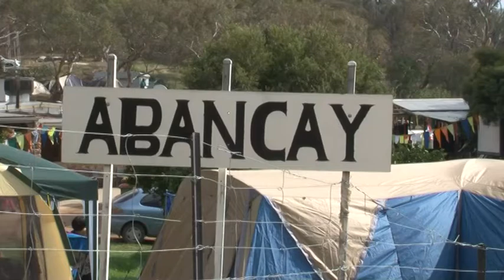2014 Abancay Campamento Latino Americano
Abancay 2014 Campamento Latino Americano.107 Mt. Bruno Rd. Glenrowan, Victoria

Freddy, Ada Chaska y Hamish Gasser, tienen el gran placer de hacerles llegar esta cordial invitación, para participar del "Campamento Latino Americano Abancay 2014"
Este año, el Campamento estará celebrando su 31 aniversario y como anualmente lo hacemos, la propiedad "Abancay" estará abriendo nuevamente sus puertas a los hermanos Latinos en Australia.

La propiedad, está ubicada en: 107 Mt. Bruno Rd. Glenrowan, Victoria 3675.

El festival, es netamente al estilo LATINO. Está permitido hacer una fogata al lado de tu tienda de acampar, escucharmúsica o tocar música al lado de tu fogata. También puedes preparar tus alimentos con el fuego de tu fogata. (El asado sale más rico a la brasa, Lo aprendimos de los hermanos Argentinos y Uruguayos.)
El campamento, estará alumbrado todas las noches hasta las 2 de la mañana.

Por favor traer, todo tu equipo de acampar, frazadas, linternas, lámpara a gas, papel higiénico, Trae sobretodo ropa abrigadora ya que las noches suelen ser frescas.
No te olvides de traer tus alimentos, "pero si no deseas cocinar puedes colaborar con el campamento comprando tus alimentos en el Quiosco. "Bar el Tufo".

El "Bar el Tufo" ofrece, pan amasado, dulces, empanadas de carne y queso, bebidas gaseosas, papas fritas y varios platos típicos. También vino y cerveza del area, wisky, hielo, leche. Etc.
Este año, la fiesta estará animada por: "Bolivian Band", "InkaMarka","trio melodías del Peru", "Ukamau", "Linda Moya","Tunary".
Antena Hispana is a non- for profit Production Company that produces television programs in Spanish for Spain and Latin Americans countries also in English for Channel 31- Digital 44, Melbourne Australia. Sunday 11 hrs. Tuesday 14 hrs
Our main objective is to promote the Spanish and Latin American culture in Melbourne by airing television programs that explore the diverse aspects of Hispanic culture's food, music, dance and language featuring Melbourne's Latin events, arts, music and dance, community issues and much more.
The program "Entre Todos" is in Spanish. It is produced by volunteers of all ages, of all backgrounds and interests who are united by their passion for Hispano-American culture.
Antena Hispana is a full member of Channel 31 which has been airing the program Entre Todos since 30th April 1996 This program is produced by volunteers that love what they are doing and strives to continually improve the quality of final product for the audience.